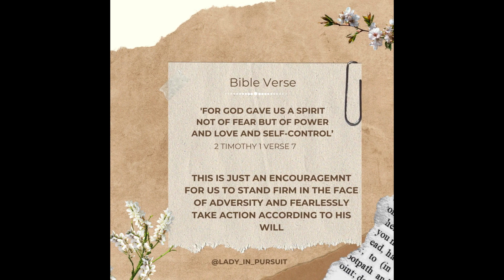LETTING GO OF THE FEAR FOR I KNOW MY PLACE IN CHRIST. I AM A CHILD OF GOD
In today's video i bring you some real talk okay. Watched myself sabotage my worth for way too long I just had to let go and let God be. So I hope you find this video useful because I'm definatly going to come back one day to rewatch it. I love you so much and enjoy